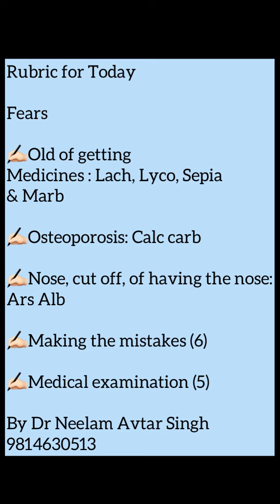Rubric for Today | Fears | Dr Neelam Avtar Singh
Today we will do fears.